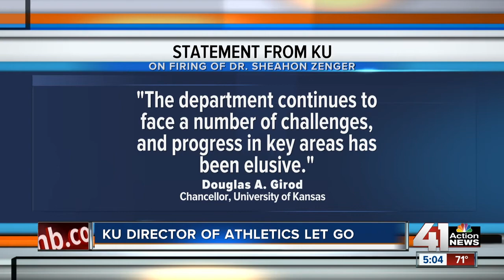KU dismisses athletic director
The University of Kansas releases athletic director Sheahon Zenger.